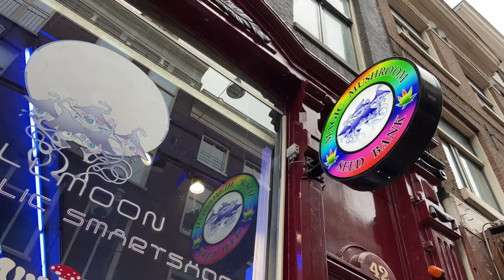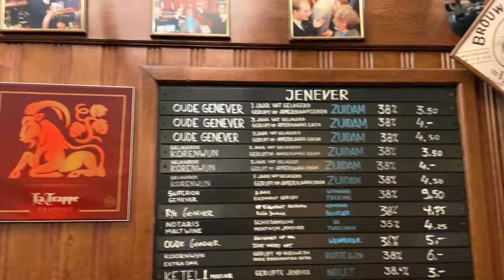Vlog - Amsterdam | Coffeeshop, Quartier Rouge, Mushroom #2 VOST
VOST Anglais, Français.

Heeeeeei,

On se retrouve pour la deuxième partie du vlog a Amsterdam ! On espère que cette vidéo vous plaira.

Frites - Vlaams Friteshuis Vleminckx | : Voetboogstraat 33, 1012 XK Amsterdam, Pays-Bas
Amsterdam Cheese Company : Leidsestraat 2, 1017 PA Amsterdam, Pays-Bas
Boutique Stroopwafels : Kalverstraat 190, 1012 XH Amsterdam, Pays-Bas
Pont fait par une imprimante 3D : Dynamostraat 46, 1014 BK Amsterdam, Pays-Bas
Pont Python ( Pythonbrug ) : Pythonbrug, 1019 TA Amsterdam, Pays-Bas

FORCE ET PROTECTION !

00:00 Intro
01:01 Visite d'Amsterdam
05:15 Stroopwafel
06:40 Amsterdam